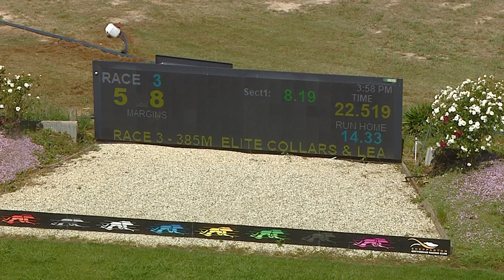SHP THU 17 NOV 22 R3